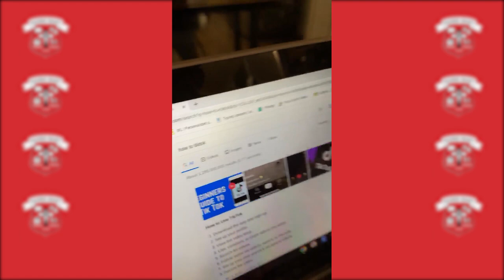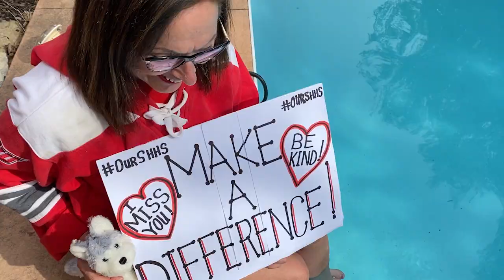Sacred Heart High School Grade 7/8 End of Year Video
The end of the 2020 school year has been interesting and new for all of us. Here is a little video to hopefully bring a smile to your face, and let you know that we are thinking about all of you!